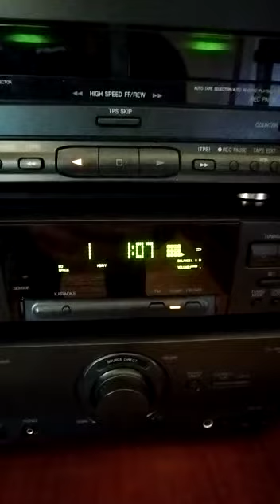Jorge nautilus equipo compacto technics